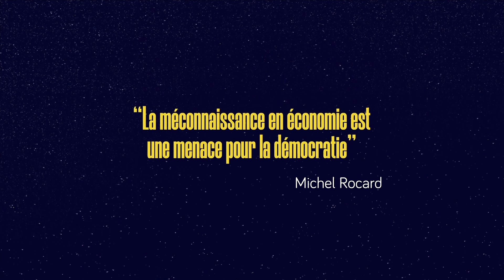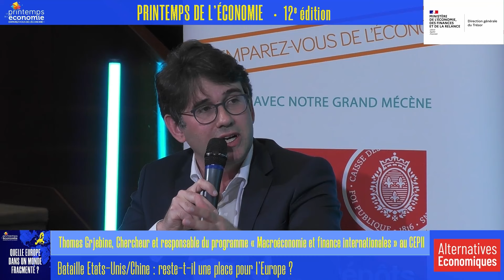#27 Bataille Etats-Unis/Chine : reste-t-il une place pour l'Europe ?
Session Alternatives économiques, conçue par Christian Chavagneux, Editorialiste à Alternatives économiques, membre du conseil scientifique du Printemps de l'économie
Intervenants :
    Thomas Grjebine, Chercheur et responsable du programme « Macroéconomie et finance internationales » au CEPII
    Nicolas Ravaillhe, Avocat, spécialiste des stratégies européennes, enseignant à l'école de guerre économique
    Mathilde Velliet, Chercheuse dans le programme Géopolitique des technologies de l'IFRI
Modérateur : Christian Chavagneux, Éditorialiste à Alternatives Economiques